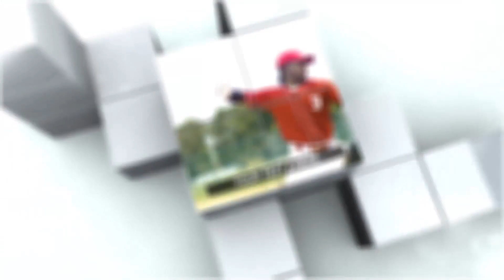Video Maker Online - MakeWebVideo.com - Video production service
With some many video styles to choose from, we are certain that there is a style for you, for promoting your business, event or to give out as a memorable gift.

Usually, creating videos like ours is a complicated and expensive process. But not anymore. We have made the whole process simple and 90% more affordable, so it's easier for you than ever before. All you have to do is choose a video style, upload photos and/or video footage, write text and choose a music track.